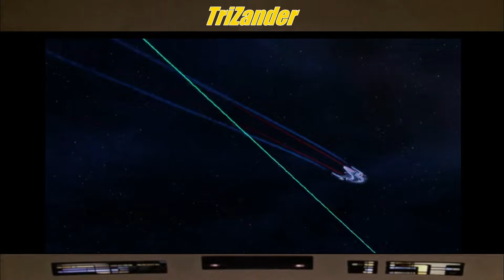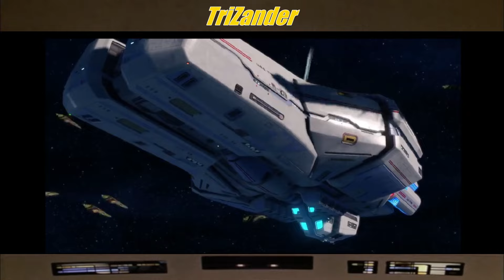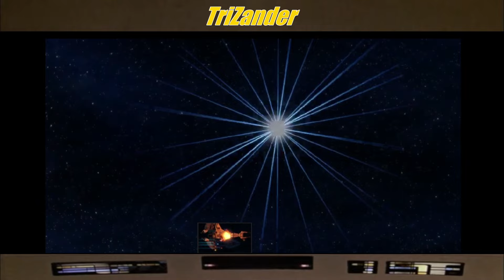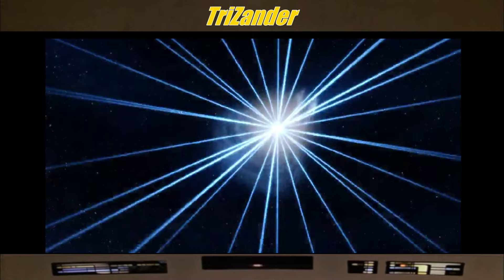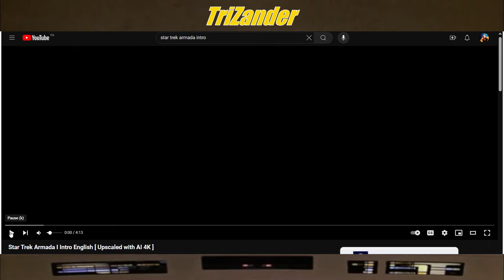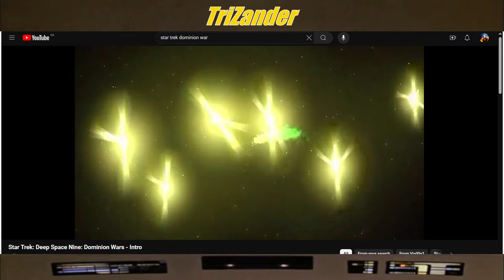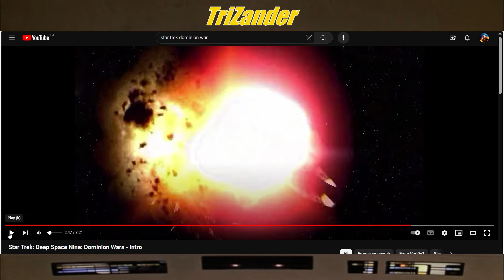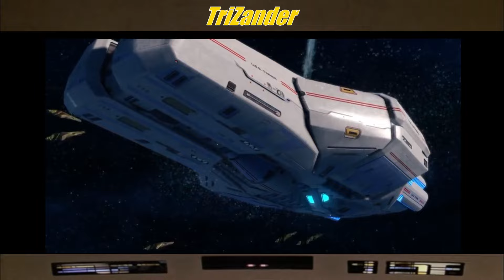NEW HERITAGE STARSHIP BUNDLE INCOMING! - USS PREMONITION / USS ACHILLES / USS TYPHON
Captains 07

We go over the latest news on the NEW INCOMING HERITAGE STARSHIP BUNDLE!!!

This bundle includes the USS PREMONITION, USS ACHILLES & USS TYPHON which are from older STAR TREK games like STAR TREK ARMADA, STAR TREK DOMINION WARS & STAR TREK INVASION.

I never played these games but regardless, we are SUPER EXCITED for these ships to come to STAR TREK ONLINE!

What do you think Caps?

LLaP